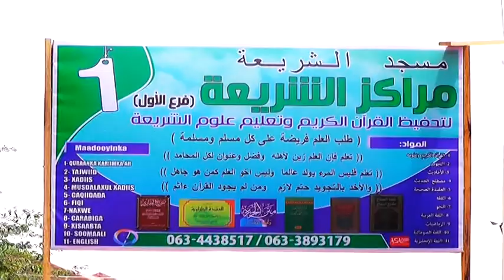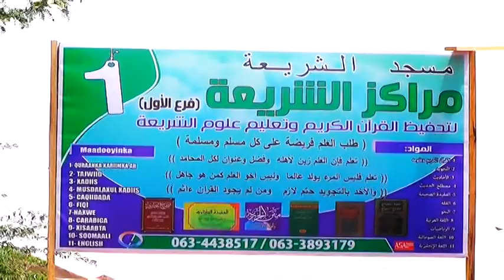DAAWO Maraakiista Al shareeca Oo Abaalmariyey Arday Quraanka Dhamaysay Iyo Sanad Dugsiyeedka